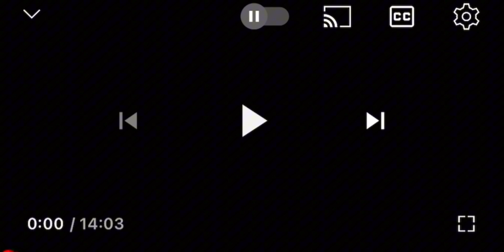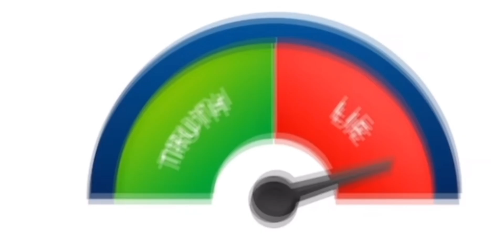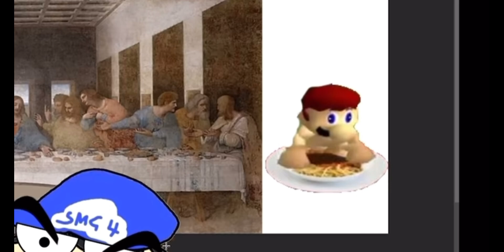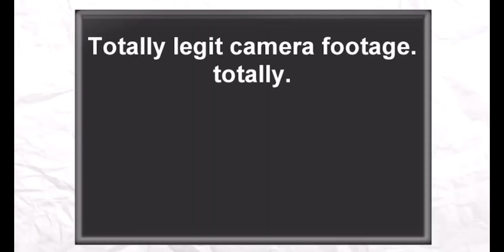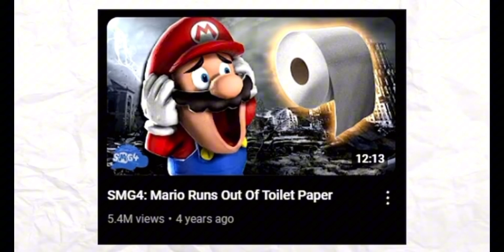Elijah Oliveira Reacts :SMG4 THEORY:Is Mario Dead!?